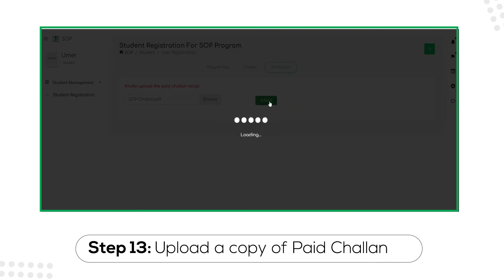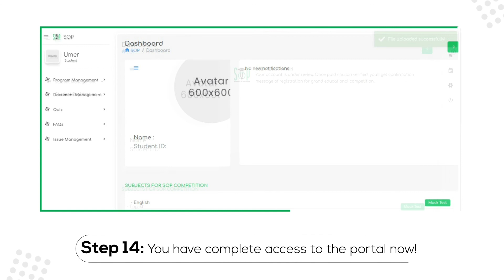How to Register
A step-by-step guide on how to register and pay for the biggest educational event of Pakistan!
Your learning journey begins here